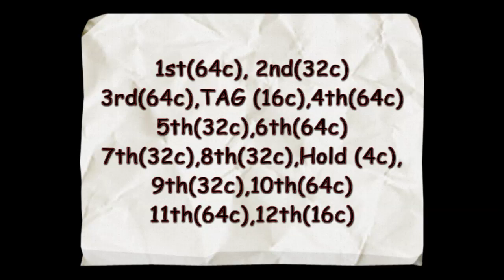Peace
Fanny Hygonnet & Neus Lloveras
Wild Bunch Saloon - Vilassar de Mar - Catalonia -EU
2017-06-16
Peace - O.A.R (Of a Revolution)
Album - The Rockville L.P (06-2014)
64 counts , 2 walls ,
Restarts . the sequence 2nd & 5th only 32 counts looking 6:00
The sequences 7th,8th & 9th only 32 counts looking 12:00
TAG (16c) at the end 3rd sequence
Hold (4c) at the end 8th sequence
Final sequence - only 16 counts
Choreographed by Algaly Fofana & Manu Santos (Li Barri Danse Country) Provence.